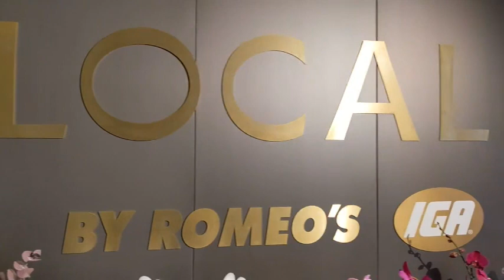Locali by Romeos Wynyard walk through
Gibson CEO Phil Saddleton takes you on a walk through of the latest Locali by Romeo's store in Sydney Australia